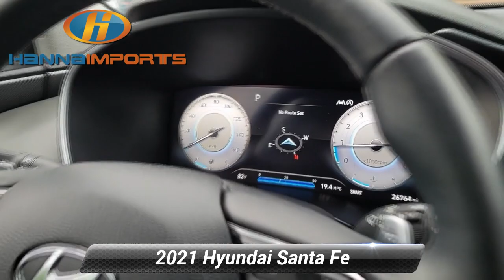Used 2021 Hyundai Santa Fe Limited, Raleigh, NC 3016384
Hanna Imports